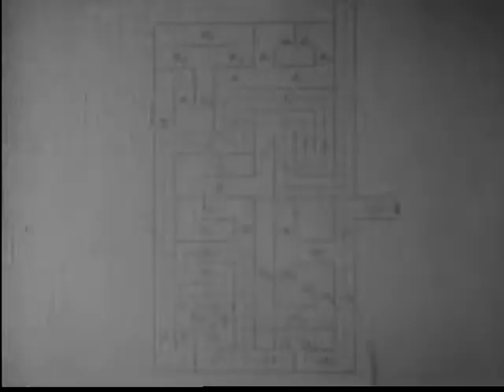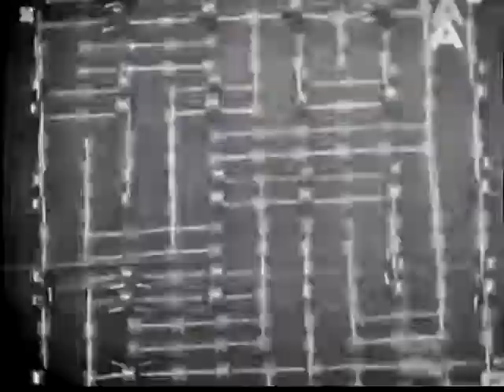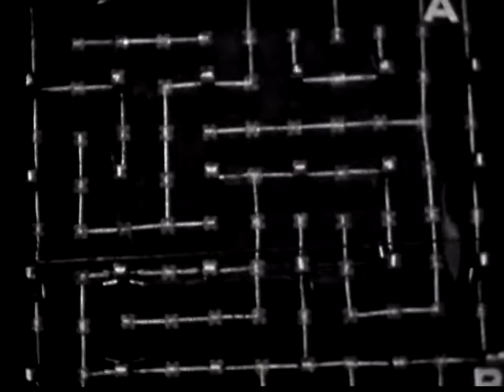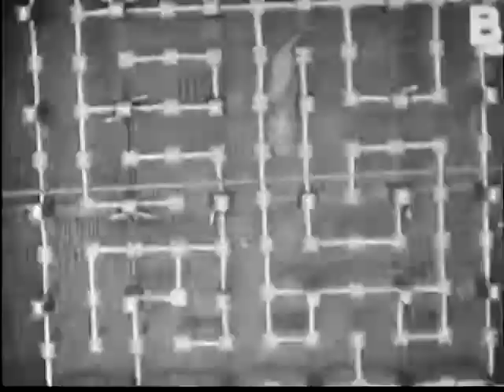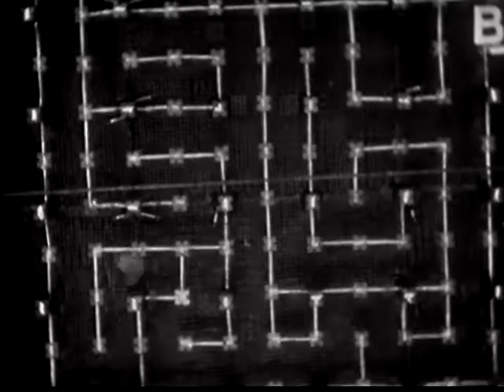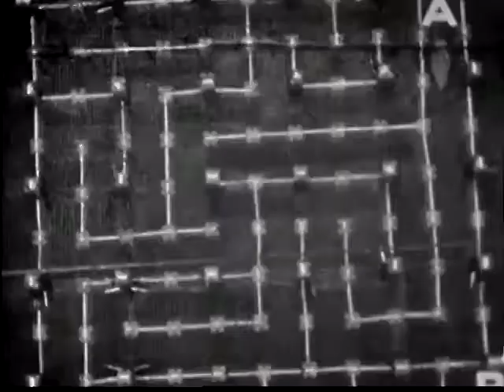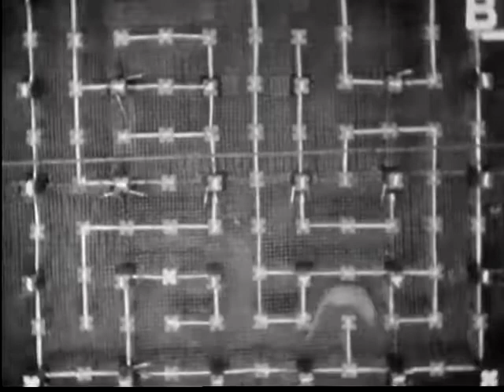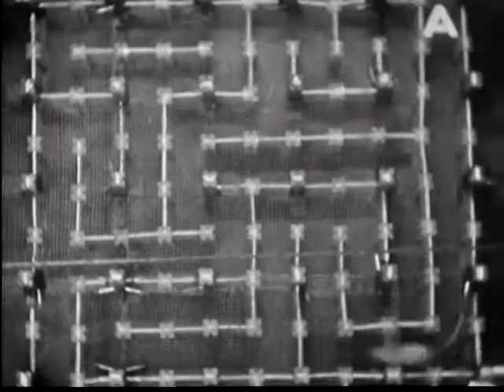Maze Learning in White Rats